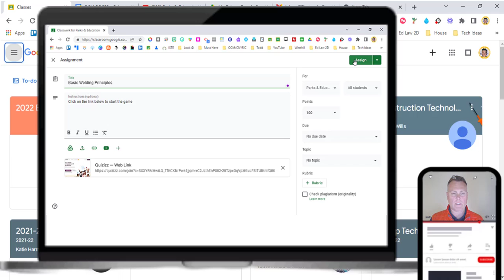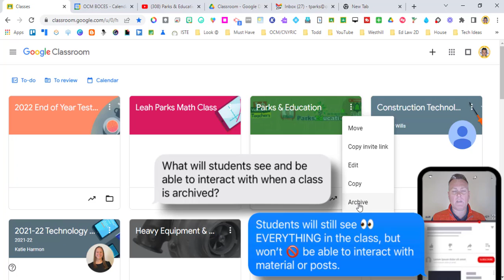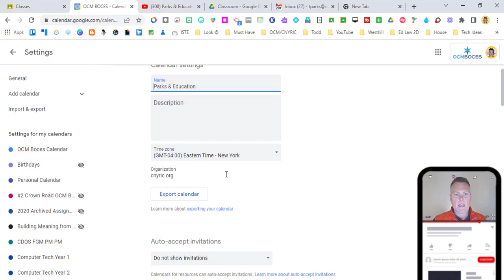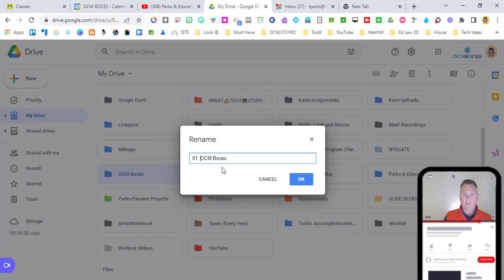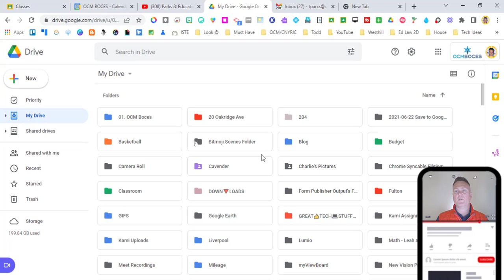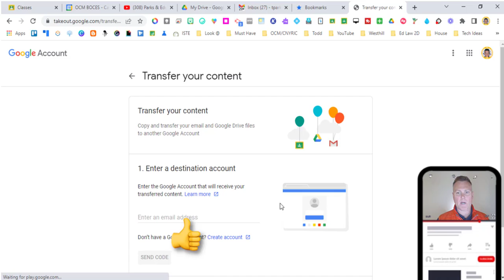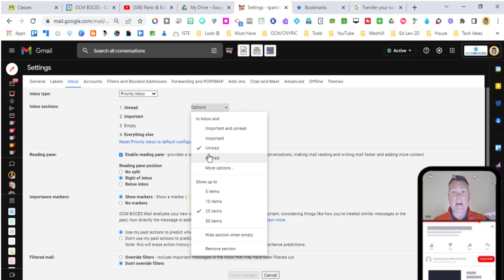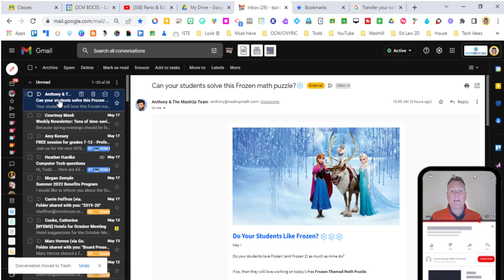End of School Year Google Tips for Teachers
The end of the school year has a long checklist of responsibilities, and this video will help you with cleaning Google’s most used tech apps by teachers.  Use the timestamps below to jump to sections dealing with Google Classroom, Google Calendar, Google Drive, Chrome, and Gmail.
Please comment 💭 if this video helped you in any way & let me know what you are looking forward to this ☀️ summer!

0:00 Intro
0:52 Unenroll Students in Google Classroom
1:42 Archive a Classroom
3:21 Delete/Restore a Classroom
4:01 Remove a Classroom Calendar from Google Calendar
5:09 Cleaning up Google Drive
5:23 Color Coding Folders
5:39 Use Emojis in File and Document Titles
5:50 How to Number Folders Correctly
6:26 Organizing Files
7:32 The ‘Shared with me’ Section
7:50 Ways to Search Google Drive
8:34 Deleting Chrome Bookmarks
9:09 Rearranging Chrome Bookmarks
9:27 Create Bookmark Folders
10:09 How to Save to a Different Google Drive
11:43 Create Gmail Inbox Sections
13:09 Change Your Gmail Reading Pane
14:04 Archiving vs. Deleting Email

Please take 30 seconds⏳ to comment✏️ (I will always respond), and if you enjoyed the video - hit the ‘like’ 👍button, and if you enjoy the channel (as it continues to grow)...consider ✅ subscribing, and if you DO SUBSCRIBE, hit the little🔔 'bell' to get notified when my next video comes out.

About:  Todd Parks was a passionate middle school math teacher for 18 years, who looked to infuse all types of technology into the classroom to enhance students learning experience.  He leveraged years of educational technology knowledge into the position that he now holds as teacher trainer of instructional technology.